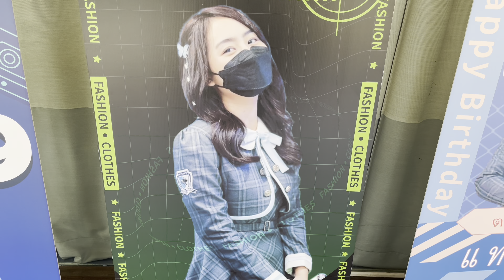HBD to Runma LAST IDOL THAILAND (Protea) 2021 (สแตนดี้วันเกิด) - คุณรันม่า 19 ขวบ【4K HDR】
*** ขอบคุณทีมจัดทำสแตนดี้แฟนคลับรันม่าครับ ***
19 Jan 2003 Happy birthday Runma LAST IDOL THAILAND (Protea)